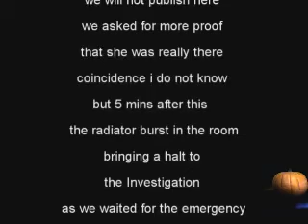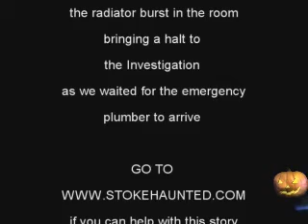stoke haunted HALLOWEEN 2011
THIS IS OUR LATEST HALLOWEEN SNIPPET FROM A RESIDENTIAL HOME